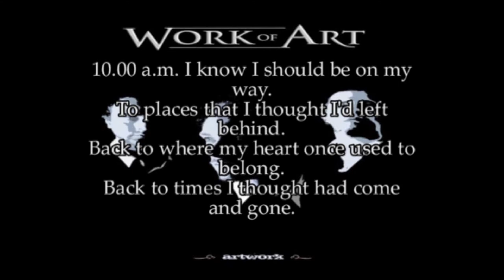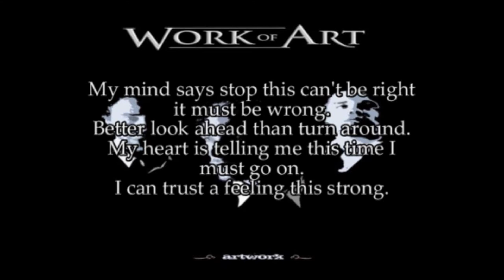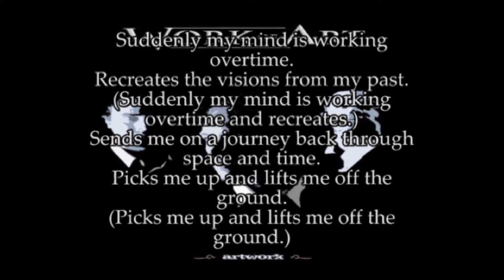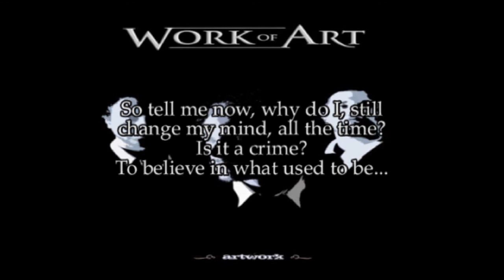Work of Art | 01-Why Do I? (with lyrics) from the album "Artwork" (2008)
Artist: Work of Art (from Sweden)
Album: Artwork (released 2008)
Track 1: Why Do I? (by Robert Säll)
Genre: AOR

Lars Säfsund - VOCALS
Robert Säll - GUITARS
Herman Furin - DRUMS

KEYBOARDS & PROGRAMMING Work of Art
BASS Andreas Olsson